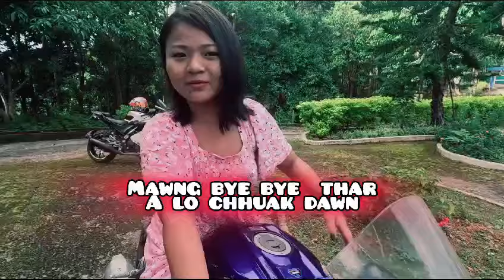coming soon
Video from albertezraliankhum🙂